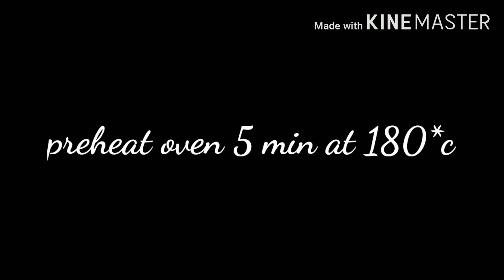chocolate cake. आसान विधि से बनाएं चॉकलेट केक। Indian cuisine. cocoa powder chocolate cake.